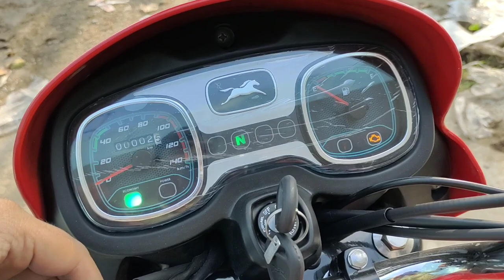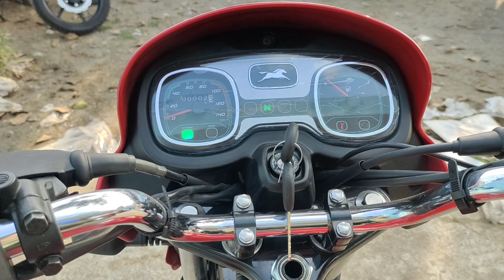New TVS Radeon BS6 || Price Mileage Full Features | Review | What's is New Changes In Radeon 110 BS6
Hello friends,

Tvs radeon bs6 price
2021 TVS Radeon BS6 Mileage
2021 TVS Radeon BS6 new features
Is TVS Radeon a bs6?
Is TVS Radeon a good bike
What is the mileage of TVS Radeon
Which bike is best in TVS?
What is the cost of TVS Radeon
tvs radeon images
tvs radeon specification
tvs radeon review
New Fiero
TVS Fiero
BS6
Bikes
Review
Bike Review
2021 TVS Fiero 125 BS6
125 Fiero BS6
New Fiero 125 BS6
Fiero BS6 125
Fiero 2021
Fiero